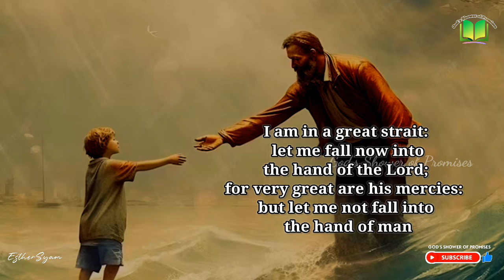యెహోవా మహా కృప గలవాడు | Today God's Promise | 24.08.2023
1 Chronicles(మొదటి దినవృత్తాంతములు) 21:13

నేను మిక్కిలి యిరుకులో చిక్కియున్నాను యెహోవా మహా కృపగలవాడు, నేను మనుష్యులచేతిలో పడక ఆయన చేతిలోనే పడుదును

I am in a great strait: let me fall now into the hand of the Lord; for very great are his mercies: but let me not fall into the hand of man